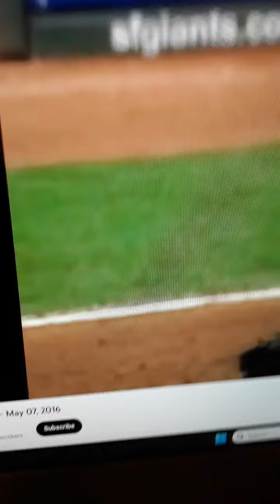Brandon Crawford BIG HIT OF THE Night TIE UP THE Game AT 1 to 1 Last OF THE 10th INNINGS!!!!!!!!!!!!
Brandon Crawford BIG HIT OF THE Night IS THE Superheros Night AND This IS Game IS TIE AT 1 to 1 IN THE Last OF THE 10th INNINGS Top OF THE 11th INNINGS For THE Rockies Last OF THE 11th Innings FOR THE SF Giants NOW Top OF THE 12th INNINGS FOR THE Rockies Last OF THE 12th INNINGS For THE Giants WE Need TO Run TO Get THE Running BEGIN No More Get THE Job DONE And NOW Here WE ARE Top OF THE 13th INNINGS For THE Rockies IS THE MLB Extra Marathon I LOVE IT! ON THIS Saturday NIGHT I Like IT!